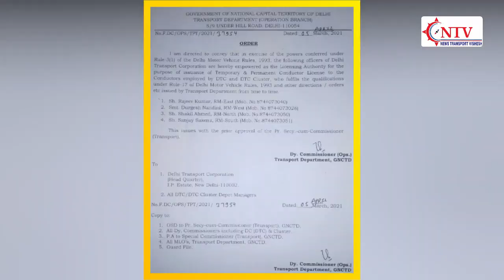DTC & Cluster Bus के कंडक्टरों के लिए खुशखबरी! Transport Department ने दिया बड़ा तोहफा! NTV/News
इस वीडियो में देखें डीटीसी व कलस्टर बसों के कंडक्टरों को परिवहन विभाग ने कौन सा बड़ा तोहफा दिया?